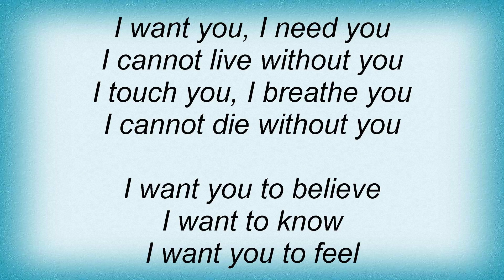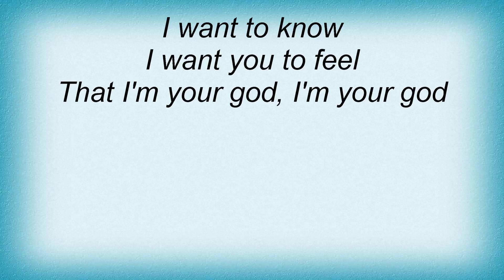Beseech - Addicted Lyrics